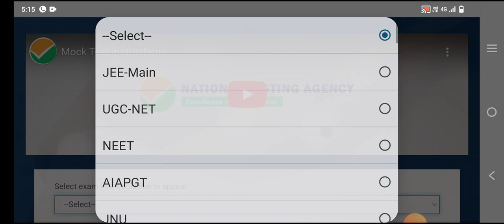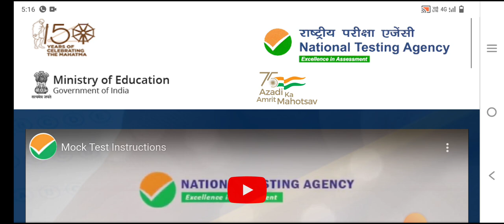NEET 2023|NEET Mock test|NTA से फ्री में करें NEET Question Practice|NTA NEET Official Site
NTA से करो NEET की तैयारी तभी हो selection||NEET 2023|NEET Mock test
NEET 2023 Application Form🔥||NTA Official Update||List of Documents Required for NEET